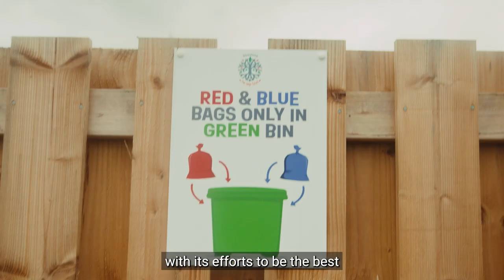Workplace Recycling at Bluestone National Park Resort